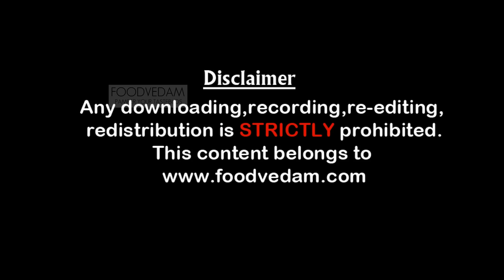Stuffed Karela- stuffed Bitter gourd recipe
Some people ignore Karela because of its bitter taste. but it is has many medicinal values.it is good for diabetic patients as it lowers sugar levels in blood.There is another version of stuffed karela in which dry stuff is used.